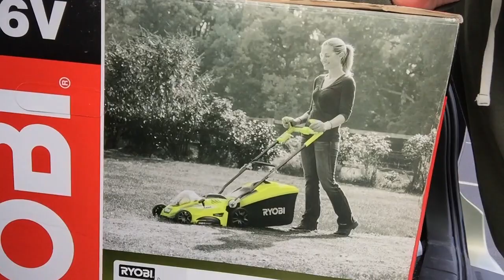Hole Digging Woman - Wonky Week #62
Send me stuff:
Noswonky
Wentworth Falls
NSW 2782
Australia